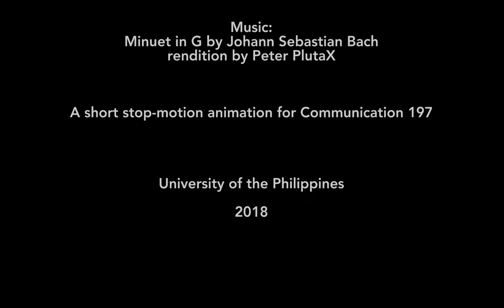The Lemonuet - a short stop-motion animation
The Lemonuet is the lemons' Minuet. Produced for Comm. 197, second semester, 2018.